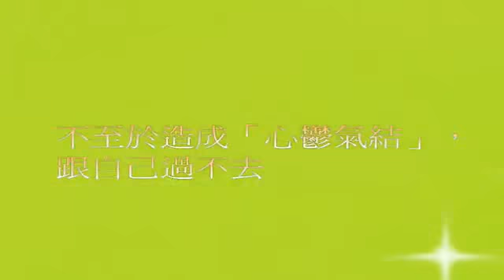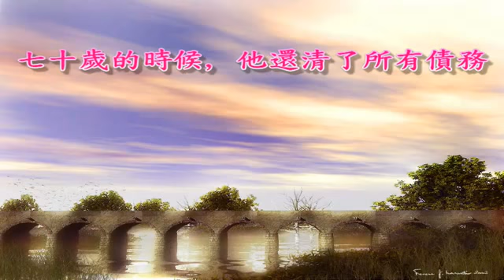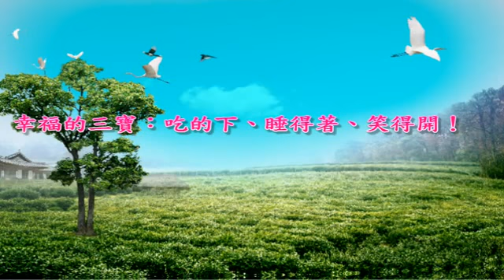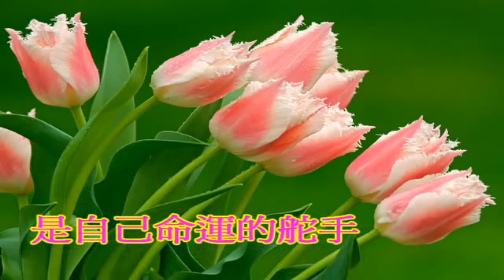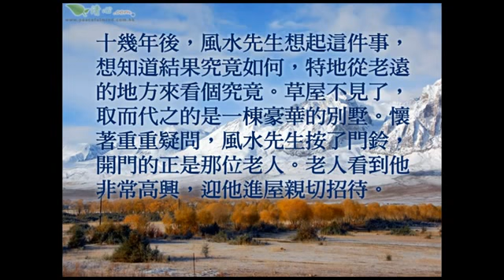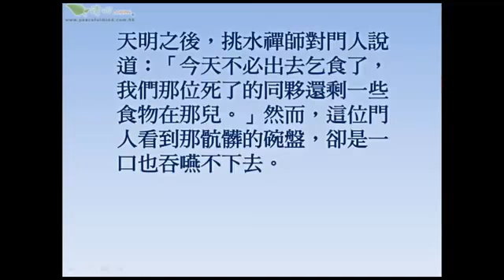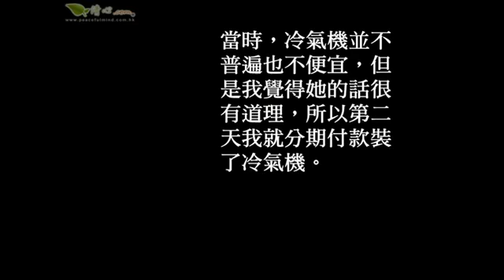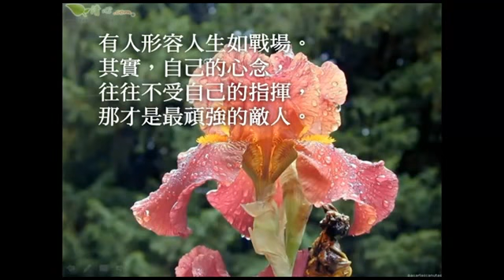cd-b15- 活佛老師慈悲 1承諾2葫蘆寶3十條大愿奉行4千方又百計5修辦到永遠6返鄉7大同世界就在不遠處 45 03